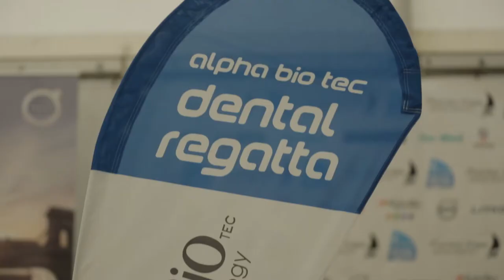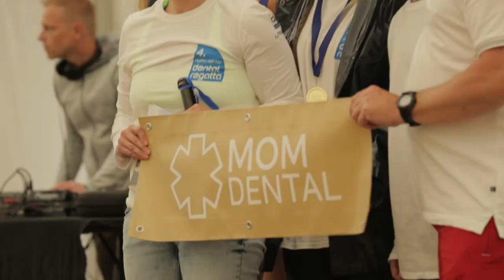4. Dental Regatta 2017